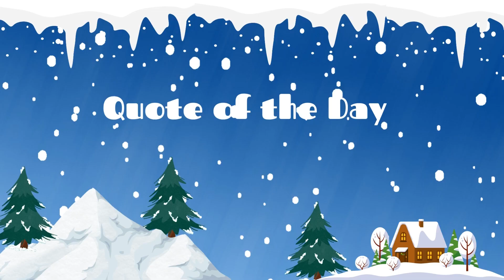Daily Panther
The Letter Day is D